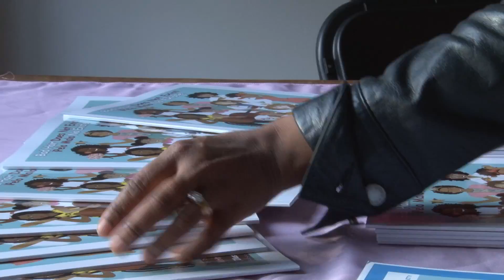Good Hair Screening